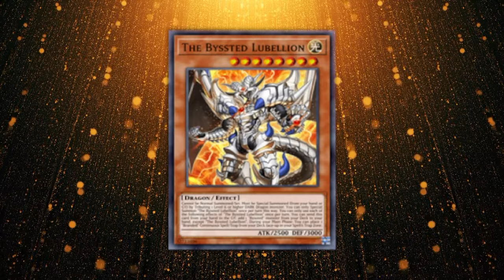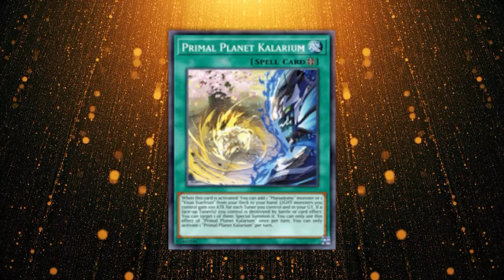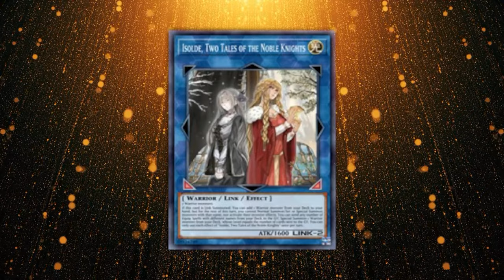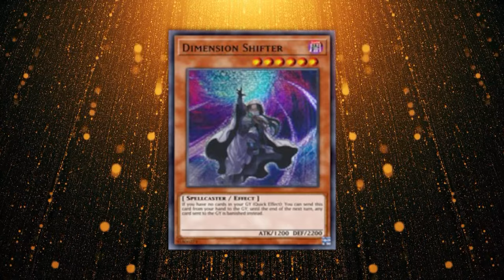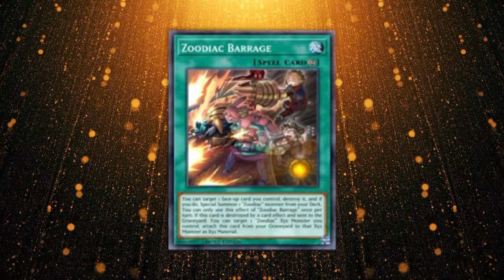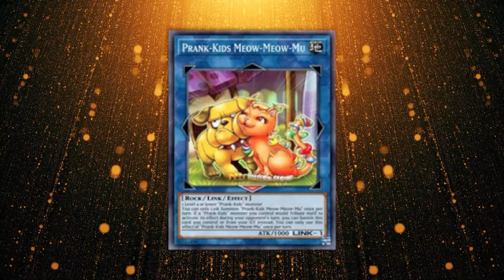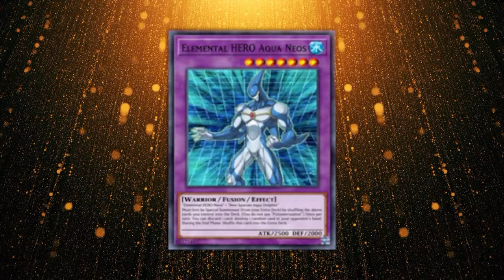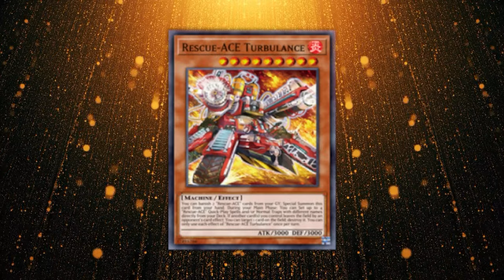YuGiOh Does Not Need Many Changes